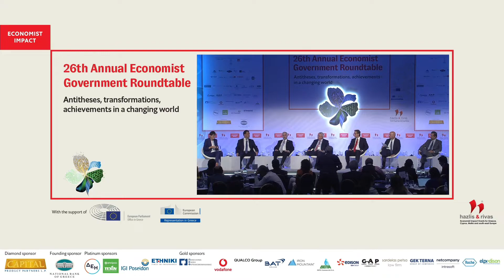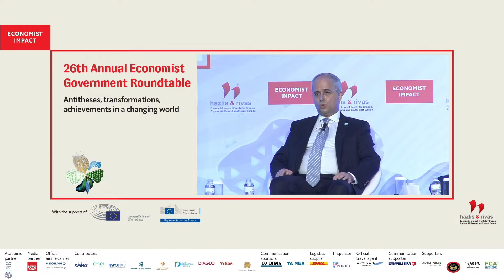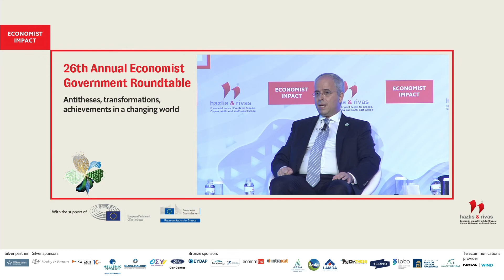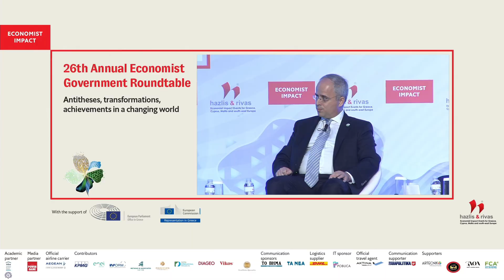Panagiotis Mourgos on transformations and achievements in the business sector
Panagiotis Mourgos, managing director, Texan Envipco Hellas Group